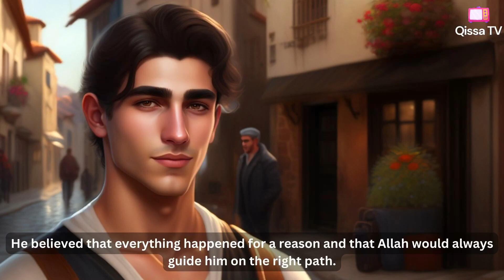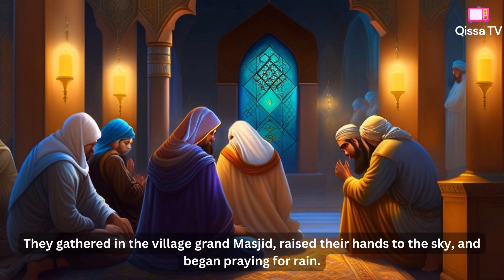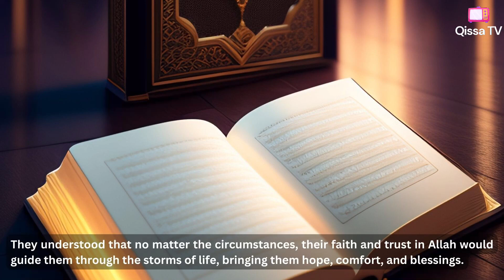A Journey of Trust Embracing Allah's Plan | Learn English through story | Qissa TV